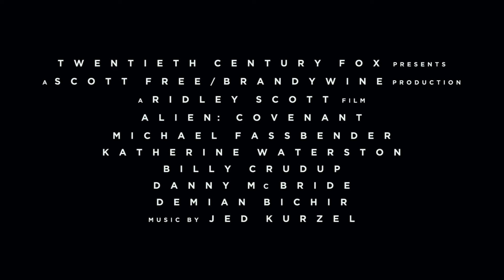Alien Covenant Official Trailer HD 20th Century FOX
Cast: Michael Fassbender, Katherine Waterston, Billy Crudup, Danny McBride, Demián Bichir, Carmen Ejogo, Amy Seimetz, Jussie Smollett, Callie Hernandez, Nathaniel Dean, Alexander England, Benjamin Rigby